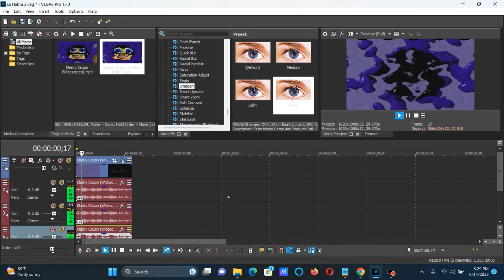How To Make La Habra Major 2 On Vegas Pro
I went to La Habra again today. I went there 8 days ago and in 2022, 357 days!. Here's a list of times I went to travel to La Habra. And this means that I went there the eighth time.

Approximately 1 Hour 34 min (94 minutes) from start

1st Travel: June 22, 2016, 1:15 pm to 5:57 to 6:07 pm (Dunkin' Donuts) to 6:24 pm
2nd Travel: June 29, 2016, 12:54 pm to 3:45 - 4:07 pm (Burger King) to 5:21 - 5:31 pm (Dunkin' Donuts) to 5:45 pm
3rd Travel: July 26, 2016, 12:57 pm to 3:59 - 4:11 pm (Del Taco) to 5:27 pm
4th Travel: December 28, 2016, 9:47 am to 12:59 - 1:16 pm (Jack In The Box) to 1:57 - 2:03 pm (1301 Rockinghorse Ln) to 3:33 - 3:57 pm (Taco Bell) to 4:26 pm
5th Travel: August 12, 2021, 1:16 pm to 4:30 pm to 4:40 pm (McDonald's) to 6:27 pm
6th Travel: June 22, 2022, 12:50 pm to 3:27 to 3:34 pm to 4:42 pm to 4:48 pm (Carl's Jr.) to 6:08 pm (6th Anniversary Of Traveling to Santa Ana To La Habra)
7th Travel: June 6, 2023, 10:54 am to 1:29 pm (La Habra) to 2:10 to 2:36 pm (Clyde's Hot Chicken) to 3:23 pm to 3:29 pm (A Market Gift Shop) to 4:34 pm
8th Travel: June 14, 2023, 11:32 am to 2:15 pm (La Habra) to 2:59 to 3:25 pm (Clyde's Hot Chicken) to 4:11 pm to 4:18 pm (A Market Gift Shop) to 5:12 pm (Home) to 5:32 pm (My Room)

1st one:  309 min, by non stop 299 min
2nd one:  291 min, by non stop 259 min
3rd one:  270 min, by non stop 258 min
4th one:  399 min, by non stop 353 min
5th one:  311 min, by non stop 301 min
6th one:  318 min, by non stop 305 min
7th one:  340 min, by non stop 298 min
8th one:  340 min, by non stop 307 min

How To Make La Habra Major 2:

(VideoFX)

1st: TV Simulator - Line Sync 0.7500

After choosing "Horizontal Only", let's customize one adjustment below.

2nd: Wave - Horizontal Only (HP: 0.020)

3rd: Sharpen - Heavy

4th: Sharpen - Heavy

(AudioFX)

+4
+6
+9